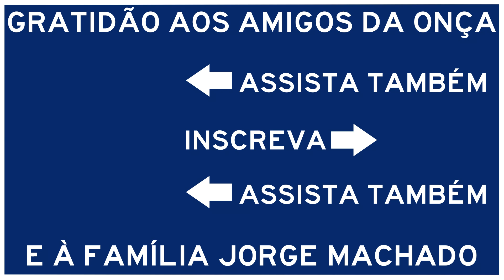EXPLICAÇÃO AOS AMIGOS DA ONÇA